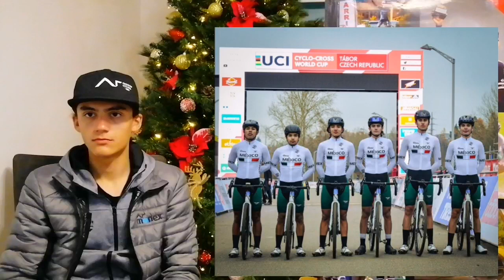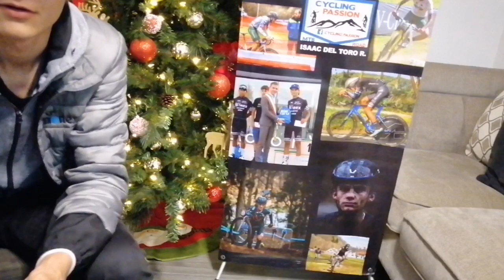Entrevista con Isaac del Toro un ciclista talentos que nos plática de su primer año en Europa 2021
Entrevista con Isaac del Toro un joven talentoso en el ciclismo de Ruta, MTB y Ciclocross.

Nos plática de su experiencia en Europa en este 2021 ya que compitió en Copas del Mundo,  Campeónato del Mundo de Ruta y MTB con execelente resultados ya que fue su primer año.

El cual junto con sus compañeros del equipo AR. Monex Pro Cycling Teams y Mexicanos hicieron historia en la disciplina de Ciclocross con muy bueno resultados.

Espero les guste la entrevista y les comparto la páginas en Facebook es Cycling Passion.